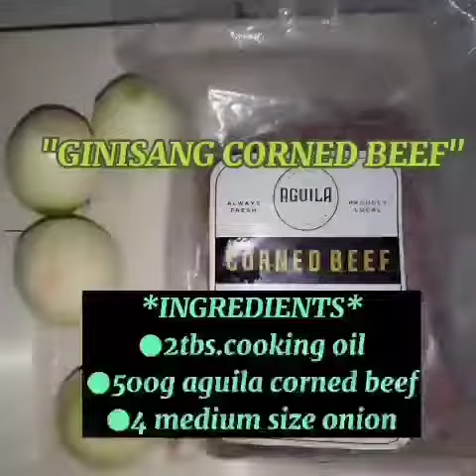HOW TO COOK GINISANG AGUILA CORNED BEEF GOODQUALITYBA?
HOW TO COOK CORNED BEEF
 IN A HOT PAN PUT 2tbs COOKING OIL  ADD ONIONS COOKING UNTIL SOFT. THEN,ADD AGUILA CORNED BEEF SAUTE DEPENDING ON HOW DRY YOU WANT YOUR CORNED BEEF.
 SERVE HOT WITH EGG  AND FRIED OR WHITE RICE

 FOR THOSE WHO HAVE NOT YET TRIED THE AGUILA CORNED BEEF .you can try it because for me it is one of the best we have tried.and aguila corned beef is not as greasy as others and it is pure meat.

n.y.c. corned beef and cabbage
calories i. corned beef

corned beef with sayote